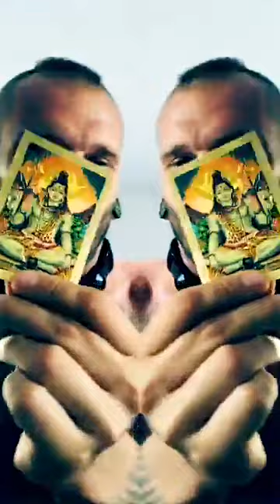GayaTree Home Chill session Ko Phangan 2020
DJ Osman GayaTree LIVE recording from Facebook broadcast. Downtempo and classic psychill tunes mxied liver in this 2 hours beautiful journey.

THANK YOU ALL for your SUPPORT and DONATIONS, its really great of ALL of you in this special time we are all going through at this moment..

I will keep playing my mixes and will continue with LIVE video and  audio broadcasting experiments :)

Stay healthy and keep dancing ;)